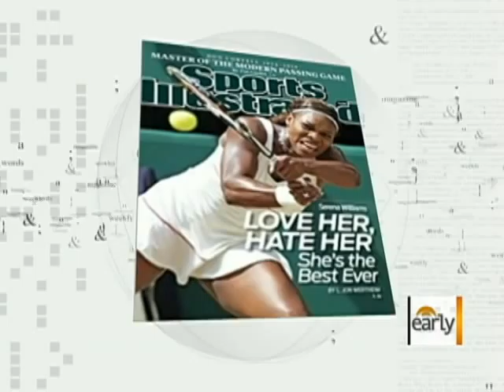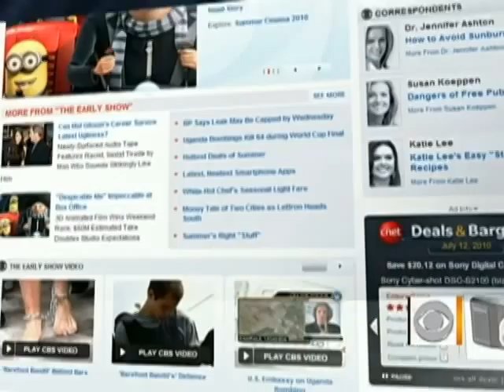Venus Williams' Success Story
Venus Williams spoke with Julie Chen on her success on and off the tennis court with writing her new book "Come to Win," creating her own interior design company and her athletic clothing line.